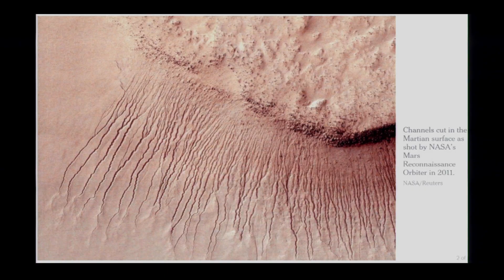The Mars Generation | Dorothy (Dottie) Metcalf-Lindenburger | TEDxSnoIsleLibraries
This talk was given at a local TEDxSnoIsleLibraries event and produced independently of the TED Conferences. Former NASA astronaut Dottie Metcalf-Lindenburger invites you to prepare the Mars generation for the next great adventure.

Dottie Metcalf-Lindenburger’s passion for geology led to a teaching career before she joined NASA and flew as mission specialist on an International Space Station 15-day resupply mission. Her tasks included operating robotic arms, coordinating spacewalks and helping move six tons of hardware and equipment. She later commanded the NASA Extreme Environment Mission Operation off the Florida coast before retiring from the Astronaut Corps and returning to the Northwest.